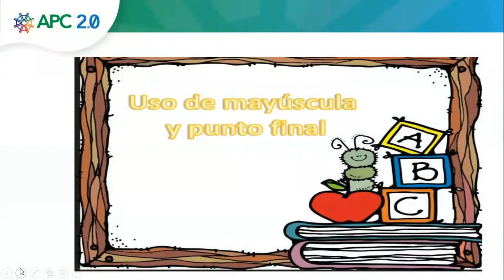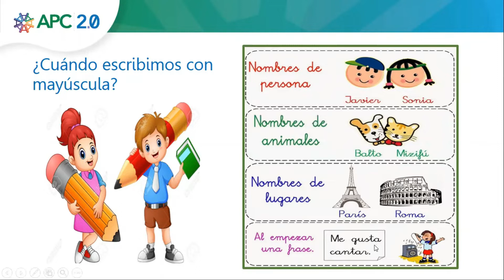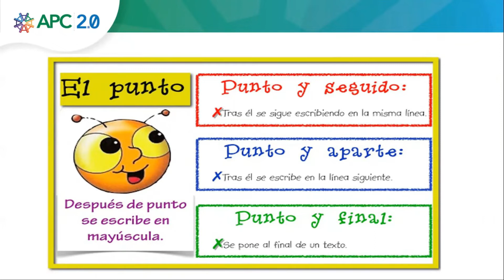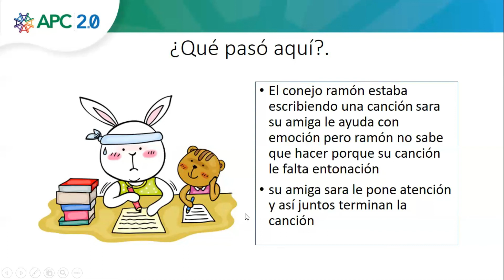Lengua y Literatura. Tema: Uso de mayúsculas y punto final. Maestra: Judith Salcedo.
LL.2.4.7. Aplicar progresivamente las reglas de escritura de uso de la mayúscula y al final de una oración el punto final.